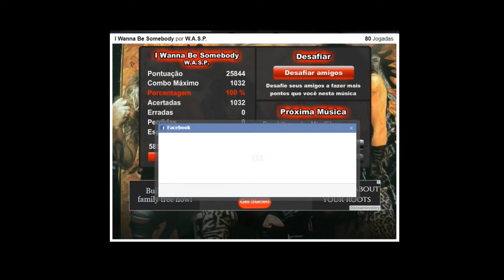GF W.A.S.P. - I Wanna Be Somebody Expert RECORD (25844)